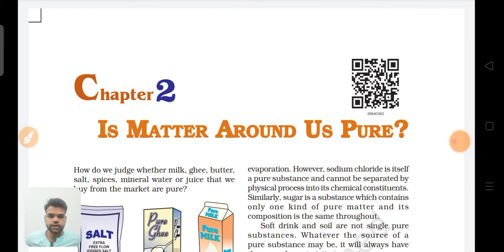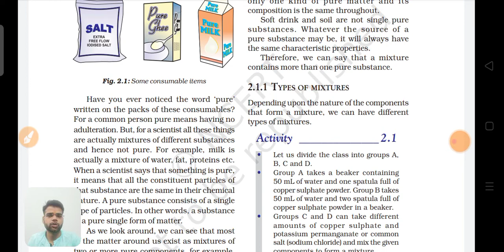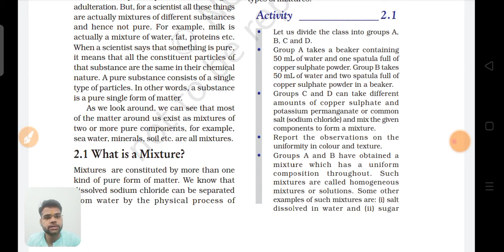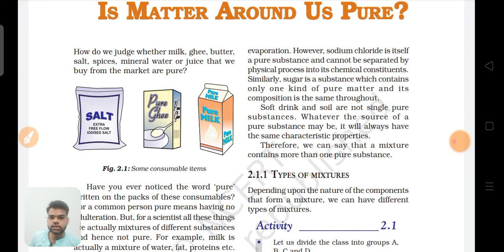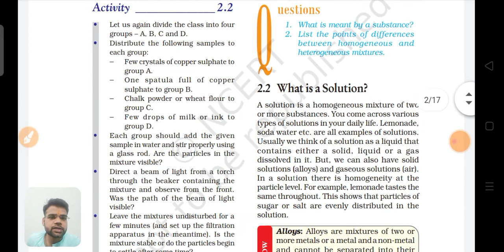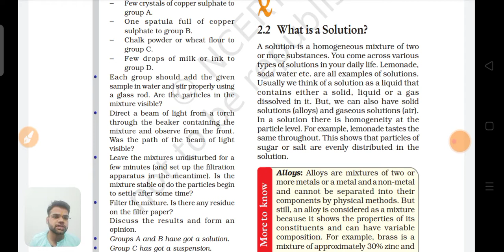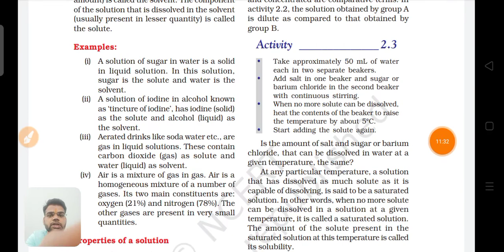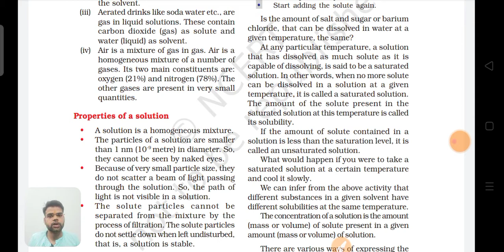Is matter around us pure class -9 Chapter-2 part-1